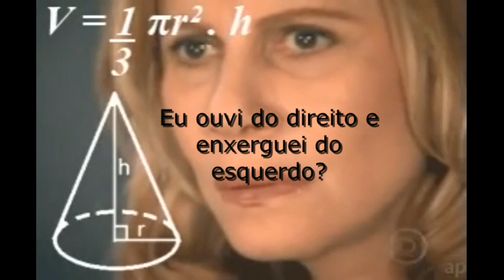ANÁLISANDO EP.05º de The Last Of Us - série da HBO MAX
Por mais notícias, memes, cortes, podcast, produzidos por nerds/geek do Norte, acesse
Odysee: @xibenerd
Koo: @xibé
Spotify (Podcast): @xibe